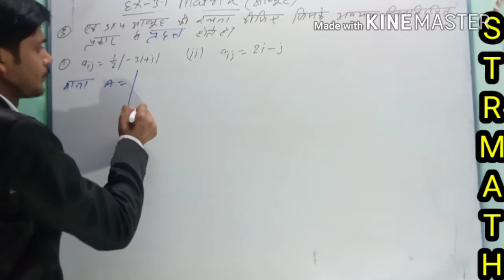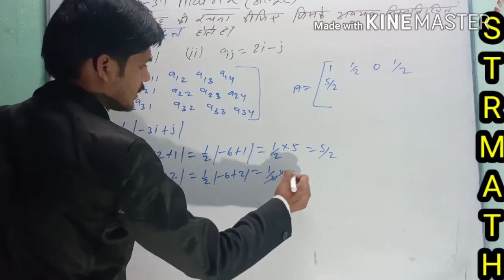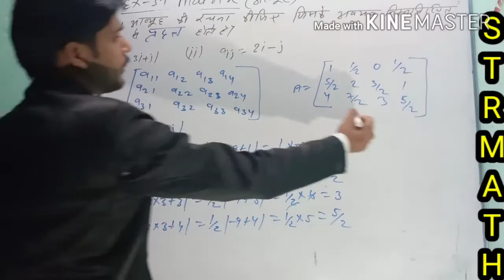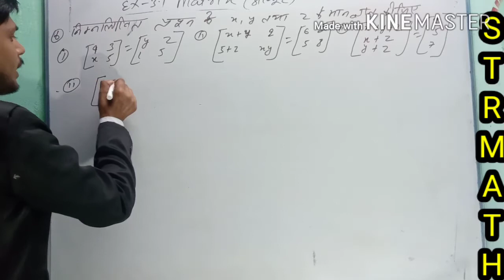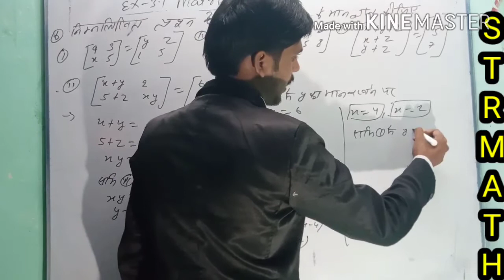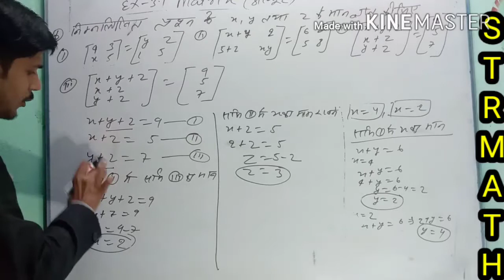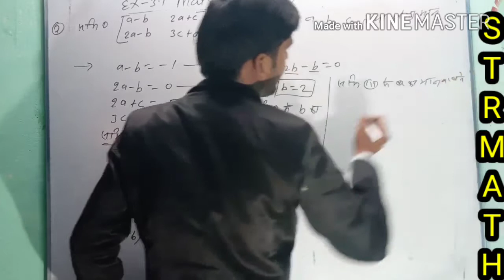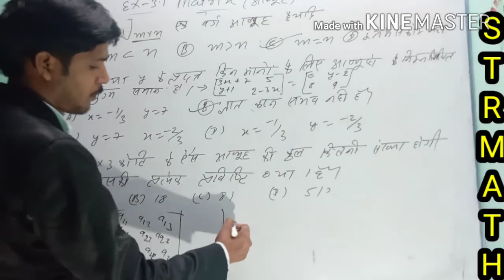Matrix|आब्यूह| Exercise- 3.1Class 12 Math Ncert in hindi part -2 By. R.P Sir